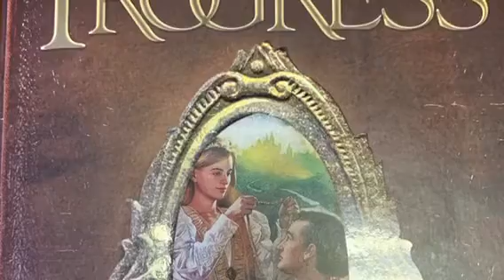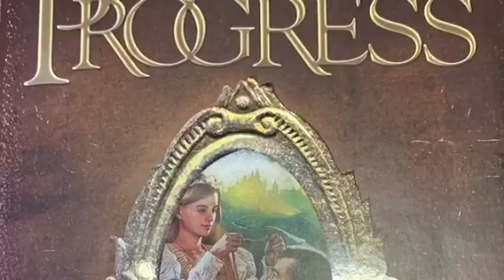Pilgrims Progress part 14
Pilgrims Progress